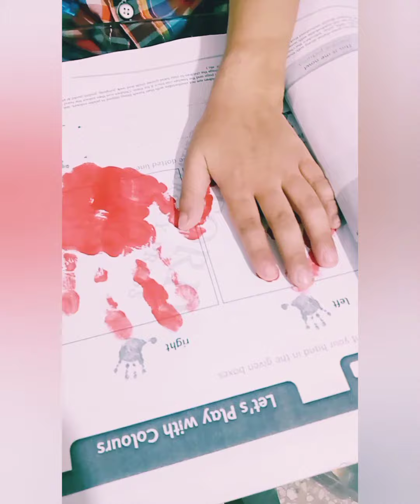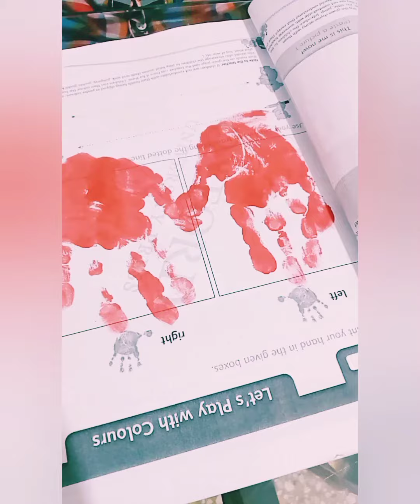Hand Paintings for Kids.Right and left hand paint.Activity for kids#kidsactivities#paintings#drawing